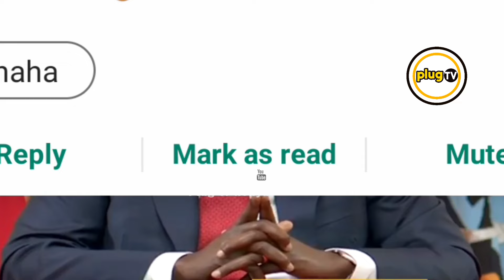UNBELIEVABLE: Ruto DEFENDS the police for KILL¡NGS of the Gen Z Protestors |Plug Tv